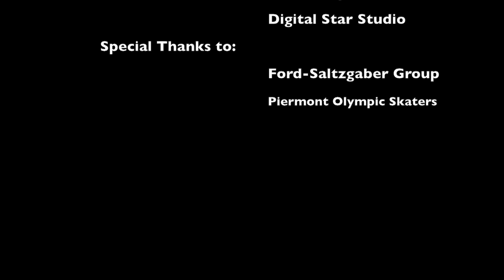Piermont Ice Skaters on the Creek